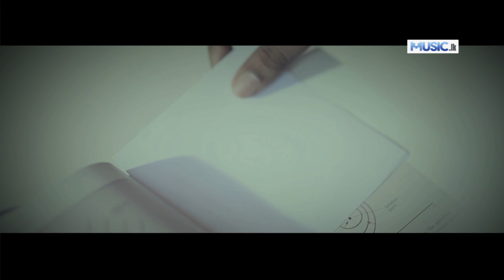Mathakayan - Senuri ft Jeewantha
Main - Senuri
Featuring - Jeewantha
Music, Mixing, Mastering - Artha Production
Lyrics - Jeewantha Udara
Video Production - Film Minaacus

Kumaranane Biduwak nawathi asanna
Mathakayan amatakado kiyanna

Ma sihinaye katu nathe piyabanta
dethanaka thavi apa lowe bami bindila
sith maime sithiwili wisirenna
meewitha pura madhu bandun thola gaalaa

කුමරානනේ බිඳුවක් නැවතී අසන්න
මතකයන් අමතකදෝ කියන්න

මා සිහිනයේ තටු නැතේ පියඹන්ටා
දෙතැනක තැවී අප ලොවේ බැමි බිඳිලා
සිත් මායිමේ සිතුවිලි විසිරෙන්නා
මීවිත පුරා මධු බඳුන් තොල ගාලා.. මා...